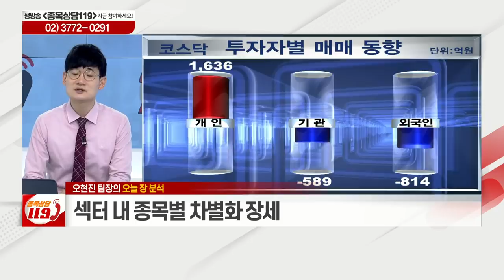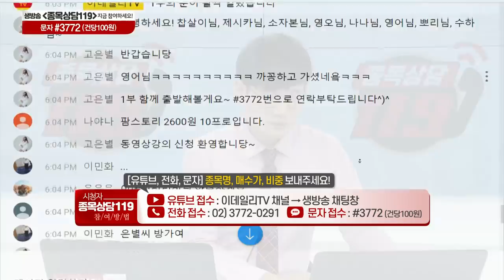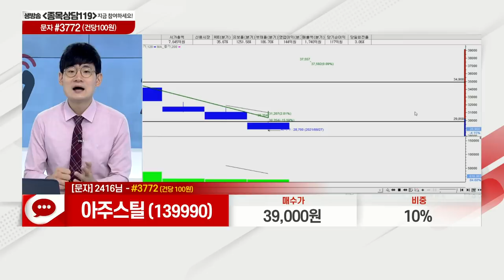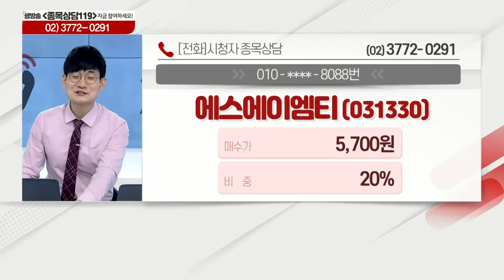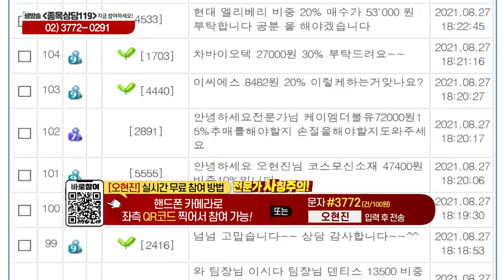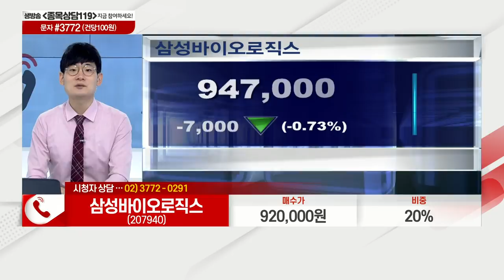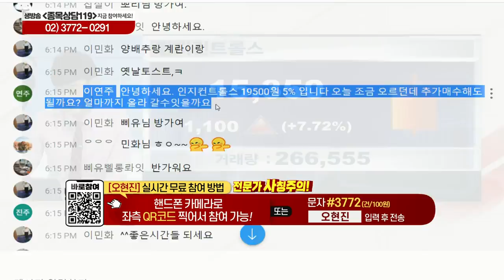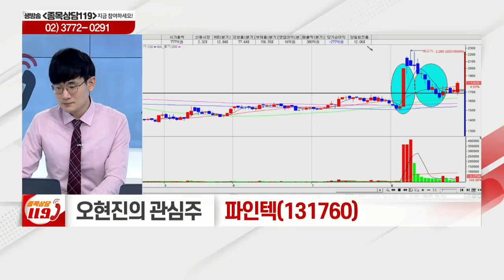아주스틸, 에스에프에이, 에스에이엠티, 효성ITX,차바이오텍,삼성바이오로직스,인지컨트롤스,삼천당제약,파인텍,한올바이오파마_이데일리맵 오현진_종목상담 119 1부 (20210827)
# 오늘장 특징주: 풍국주정(023900), 이엠코리아(095190)
# 오현진의 관심주 리뷰
# 오현진의 관심주: 파인텍(131760)